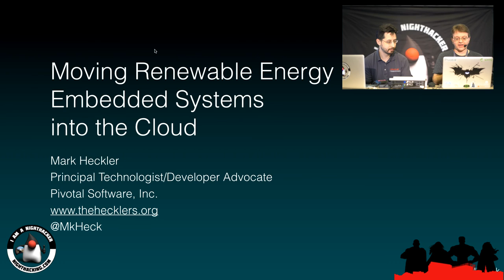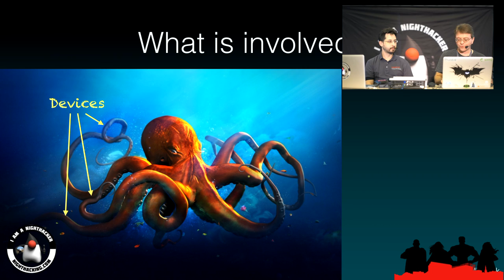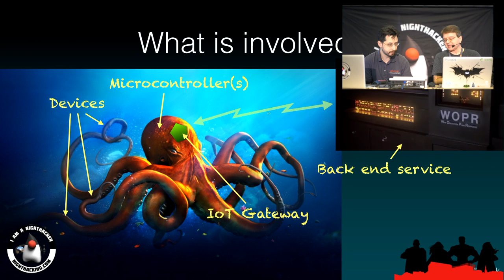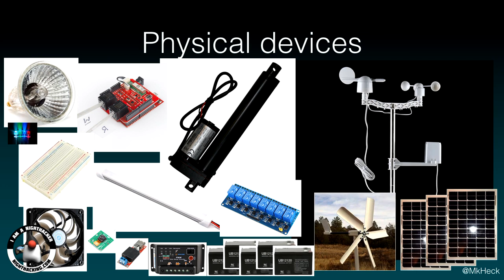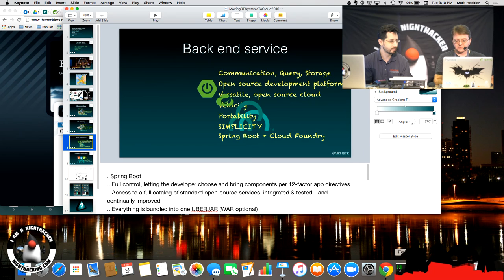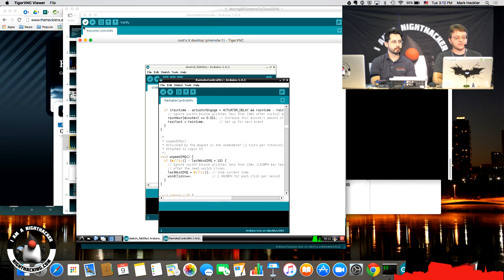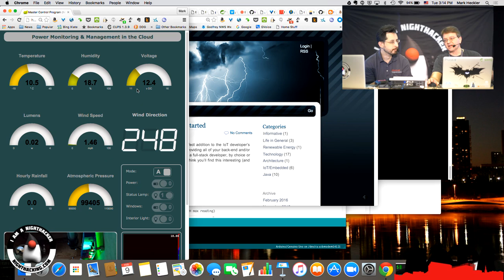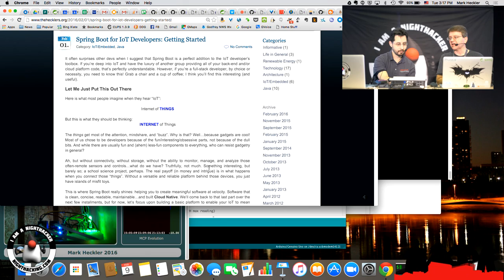Mark Heckler - Renewable Energy in the Cloud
NightHacking interview at the Jfokus conference with Mark Heckler on Renewable Energy in the Cloud.